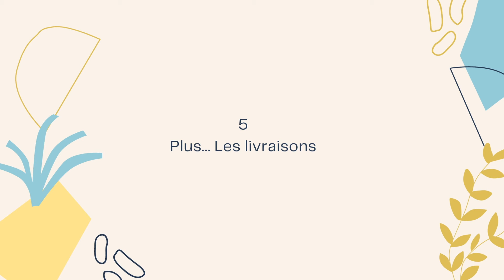Gagner 800 euros par mois étant étudiant 🤑🤑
Dans cette vidéo, nous vous présentons des jobs étudiants qui vous permettront de gagner environ 500 à 800 euros par mois, afin de vous aider à financer vos études ou à subvenir à vos besoins.
Nous passons en revue les différents types de jobs étudiants disponibles, ainsi que les compétences et les qualifications requises pour les décrocher.
Que vous soyez à la recherche d'un emploi à temps partiel, d'un travail saisonnier ou d'un job en ligne, cette vidéo vous donnera des idées et des conseils pratiques pour trouver le job étudiant qui convient le mieux à vos besoins.